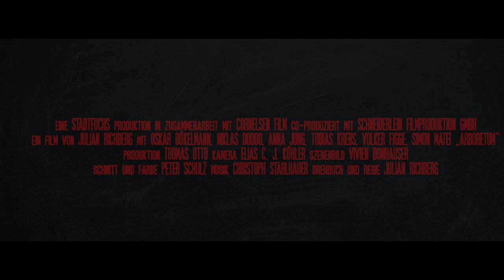ARBORETUM Trailer | German Deutsch | 2023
► Arboretum Trailer in German Deutsch von 2023